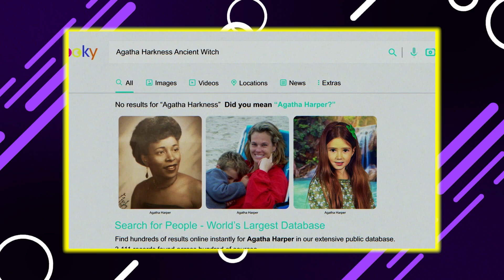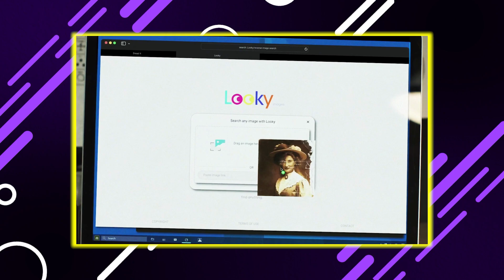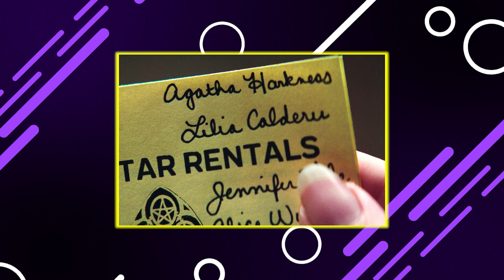EASTER-EGGS Y CURIOSIDADES DE AGATHA ALL ALONG | Episodio 6 | Marvel Universe MX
Descubre en este video los diferentes EasterEggs que tal vez no viste en el Episodio 6 de AgathaAllAlong